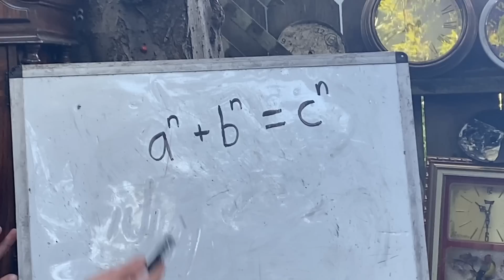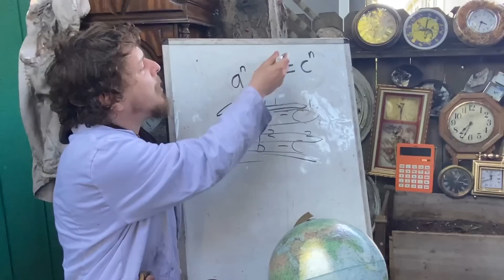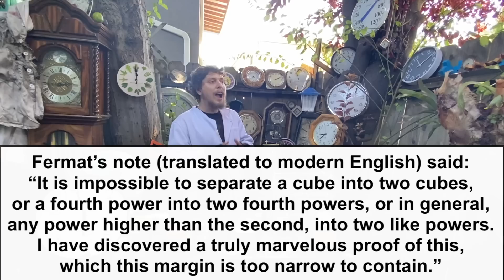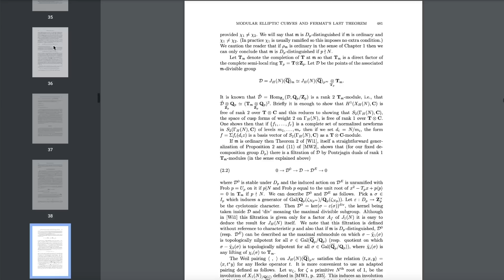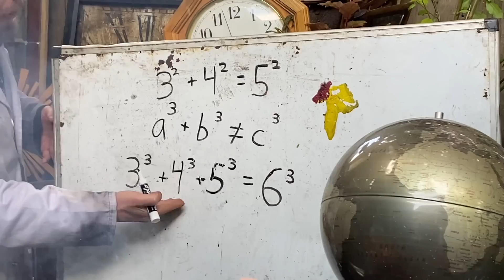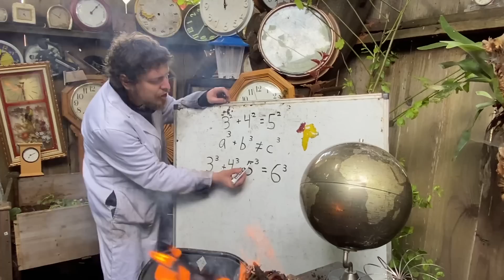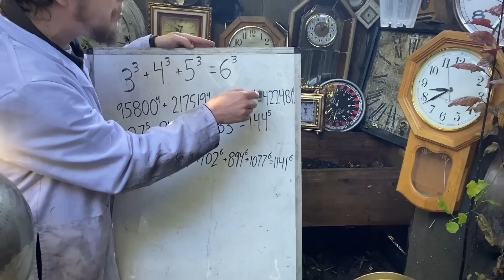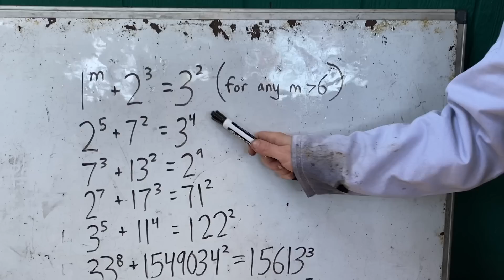Fermat's Last Theorem and the Mysteries That Remain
In this episode, first I'll explain the historical tale of Fermat's Last Theorem, and then show some other mysterious questions, including a conjecture Euler got wrong and the unsolved $1,000,000 "Beal conjecture"!

Make sure you're also tuned in to my livestreams and other bonus content on my @Domotro channel!

This was filmed by Carlo Trappenberg.
Supporting me there helps allow the channel to improve, and also helps prevent me from needing to put any sponsored ad segments within these episodes (I have turned down sponsorships from companies who would have paid me to advertise a product during these episodes).

If you want to mail me anything (such as any clocks/dice/etc. that you'd like to see in the background of Grade -2), here's my private mailbox address (not my home address). If you're going to send anything, please watch this short video first
Domotro
1442 A Walnut Street, Box # 401

Come chat with other combo lords on the Discord server

If you want to try to help with Combo Class in some way, or collaborate in some form, reach out at combouniversity(at)gmail(dot)com

In case people search any of these terms, some of the topics discussed in this episode are: Pythagorean triples, Pierre de Fermat, Fermat's Last Theorem, Euler's Sum of Powers Conjecture and similar questions in number theory, the Beal conjecture, Andrew Wiles, and much more!